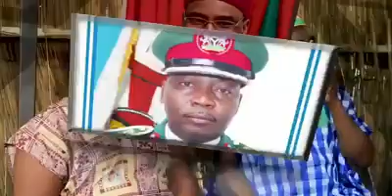AREWA MUFARKA by falalu a dorayi